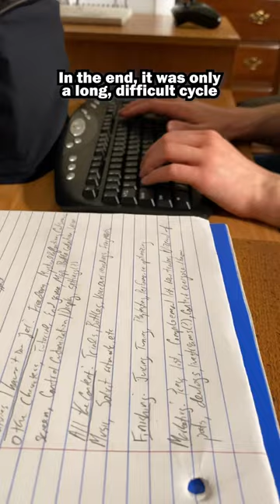Making a Sardine Indie Game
Sometimes I think it would be cool to be making video games in the 80’s. Everything was so new back then, you HAD to be innovative.

But I now realize that the same opportunity is still present today. You just need to find NEW problems to find creative solutions to.

Developing a fish player-character was one such problem. It made me investigate what makes character movement and camera work functional and fun. And through a lot of reflection and work, I think I’ve developed a pretty cool way to traverse the ocean.

I’ll discuss those solutions in future posts. For now, you can learn more about the game at: SardineGame.com/Steam